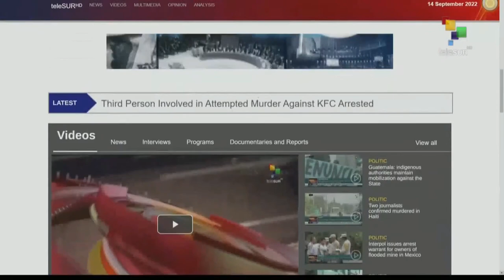FTS 8:30 14-09: Venezuela accepts to be guarantor in Colombia’s peace process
14/09/2020
FTS 8.30
*Von Der Leyen gives state of the union speech
*Csto mission to evaluate Armenia-Azerbaijan situation